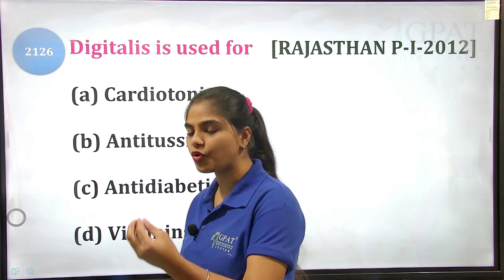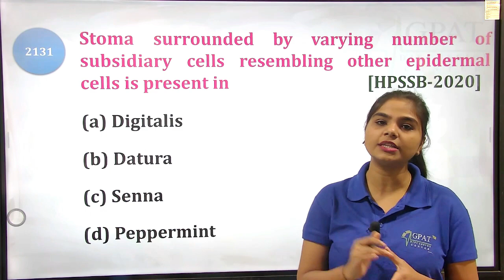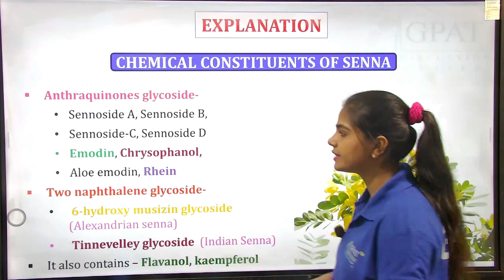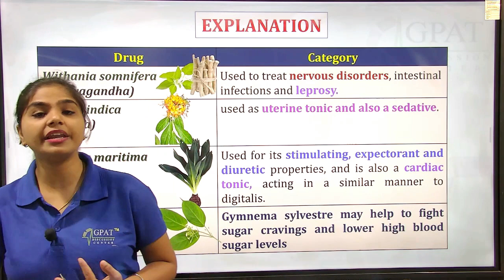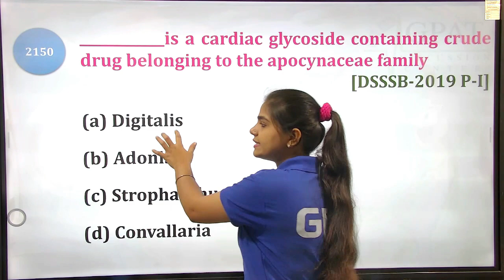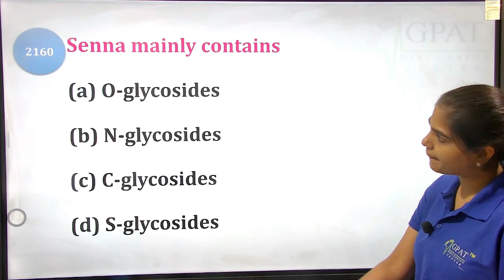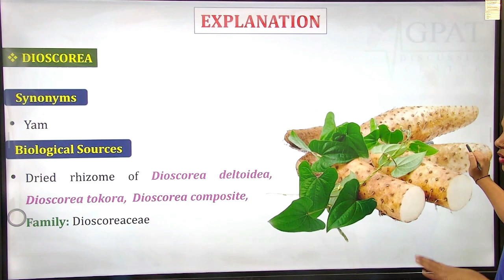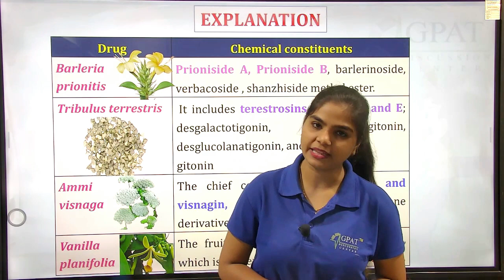PHARMACIST EXAM MARATHON CLASS -49| P' Cognosy (2126-2175) Glycosides- II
Syllabus of  6000+ Pharmacist  Marathon

Org Code for iPhone = GDCCLASS
govt pharmacist
pharma jobs
pharmacist recruitment 2023
pharmacist jobs
pharmacy job
pharmacist vacancy
pharmacy vacancy